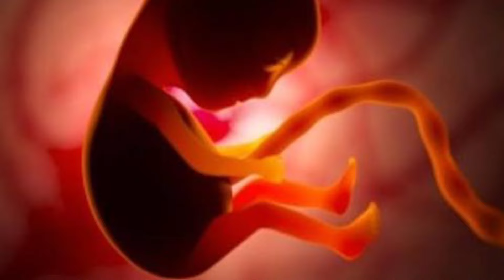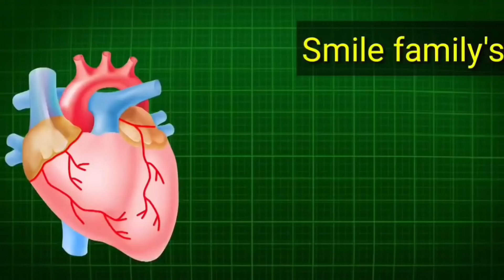गरुड़ पुराण : माँ के गर्भ में ही सीखने लगते हैं बच्चे ! | Does Child think inside a mother's womb?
Vastu Shastra, Jyotish Shastra| Chanakya Neeti Motivational | Chanakya Niti full in hindi | Motivational Video | Smile familys